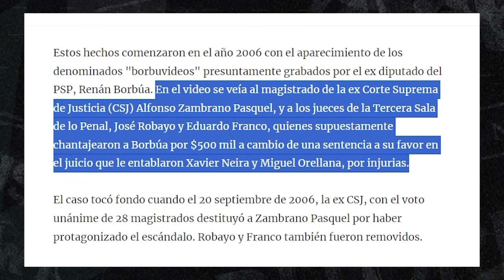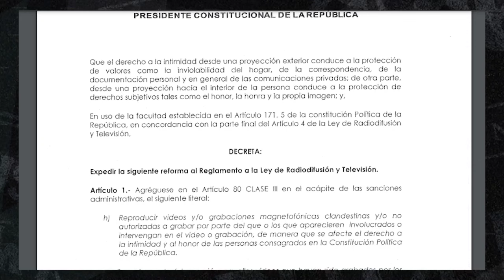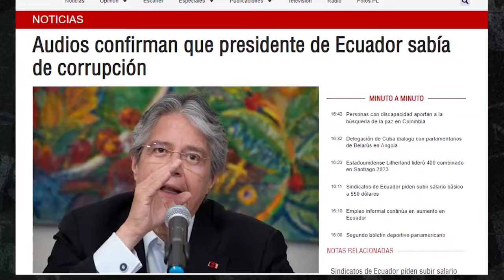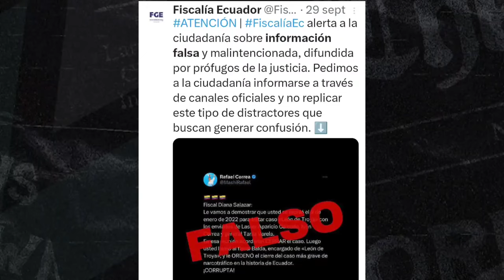|LA NOTA| - Las grabaciones filtradas, los peores enemigos de los gobiernos de turno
La filtración de grabaciones no es nueva y LaDefensaEc exploró en los archivos. Allí encontró que estos audiovisuales clandestinos datan de antes del gobierno de Rafael Correa. Incluso, hay una norma que prohíbe su difusión.

Tere Menéndez te trae